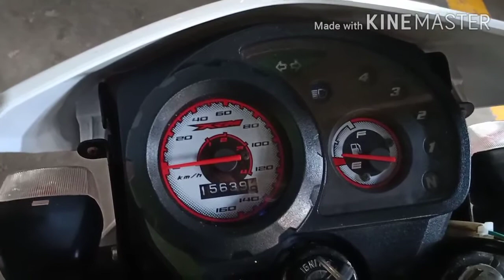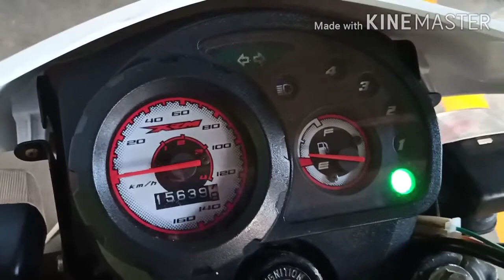FUEL SYSTEM (CARBURETOR TYPE) EXPLAINED 👍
Service motorcycle/small engine servicing NC2
Bords classroom

Unta naa mo na learn aning video ug daghan pako mga videos nga eh upload , thank you!!!